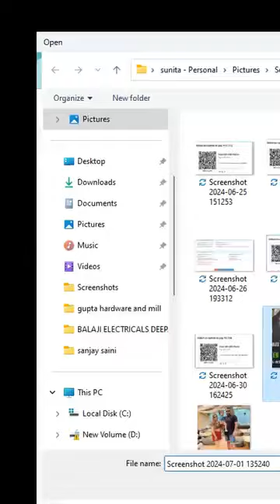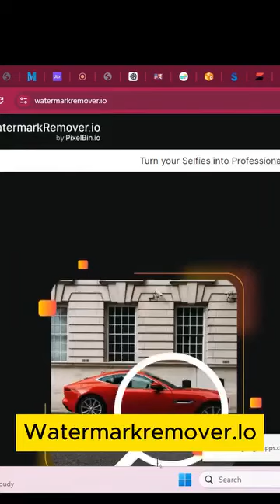Ai best 5 website blur photo to hd